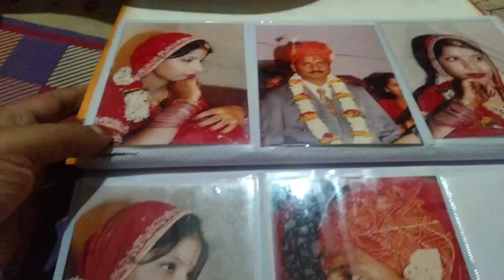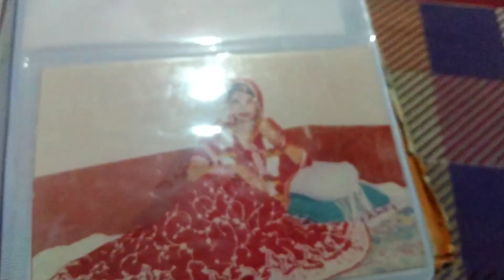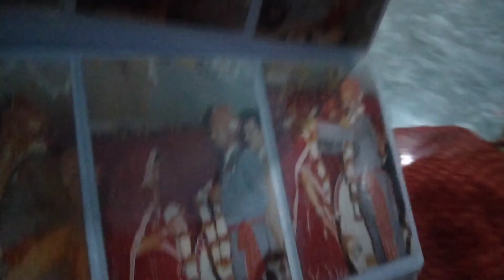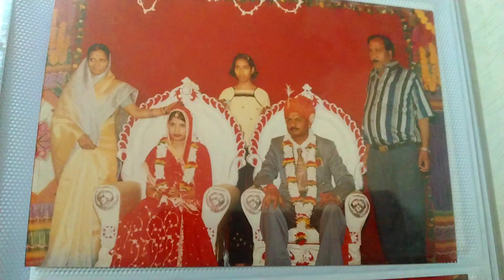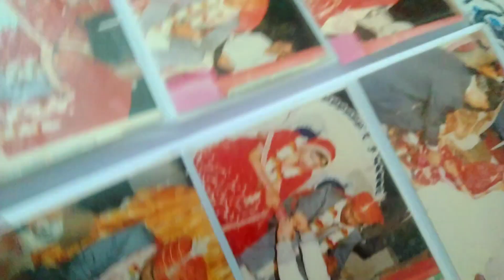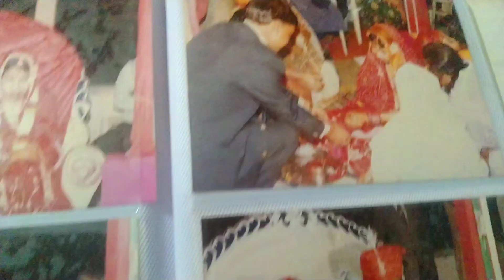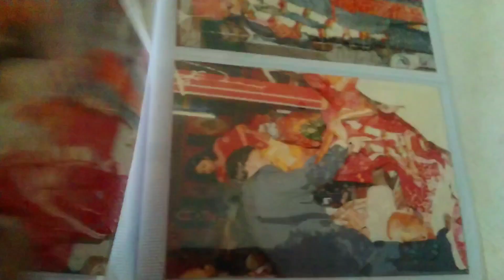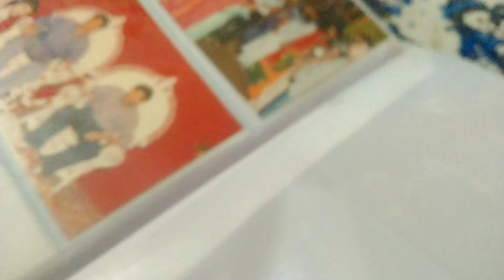21st Anniversary 💞 स्पेशल ब्रेकफास्ट बनाया// मेरी शादी का एल्बम नहीं देखोगे 💕 Indian Housewife Vlogs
21st Anniversary 💞 स्पेशल ब्रेकफास्ट बनाया// मेरी शादी का एल्बम नहीं देखोगे 💕 Indian Housewife Vlogs

Hello Everyone 😊 Welcome back to New Vlog 🙏